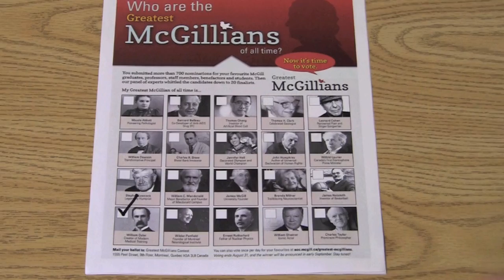Why William Osler is the Greatest McGillian, by David Eidelman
Dr. David Eidelman, MDCM'79, Physician-in-Chief of the McGill University Health Centre, shares why he thinks William Osler, the creator of modern medical education, is the Greatest McGillian of all time. To vote for Osler and the rest of your favourite Greatest McGillians,